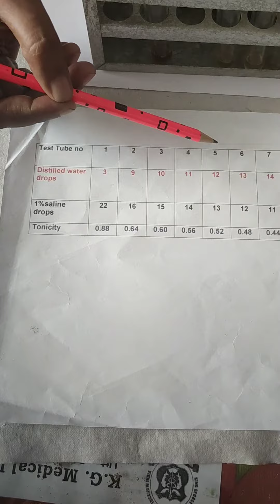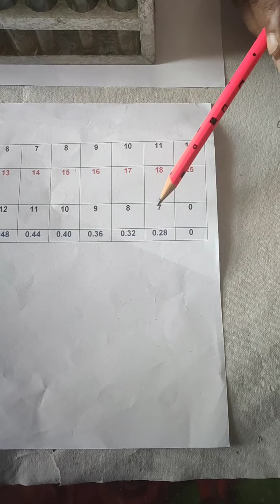Osmotic Fragility Test of Erythrocytes Part 2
Hematology Lab / Practical / Osmotic Fragility Test of Erythrocytes Part 2/ Presented by Dr. Bindiya Verma / Moderated by Prof. Sunita Tiwari / Prof. Narsingh Verma / Prof. Vani Gupta / Prof. Archana Ghilidiyal / Prof. Dileep Verma